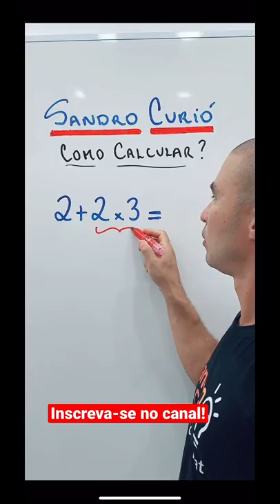100% ON & VOCÊ ?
Quem nunca ?